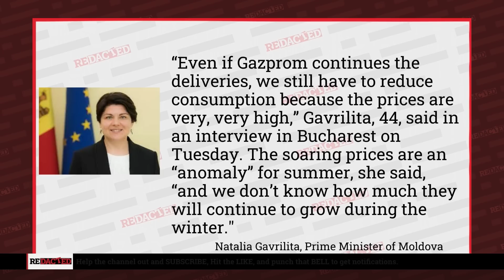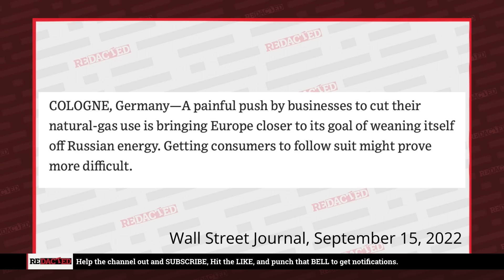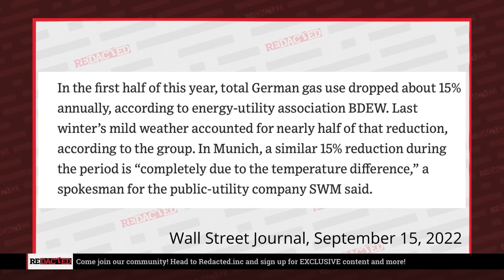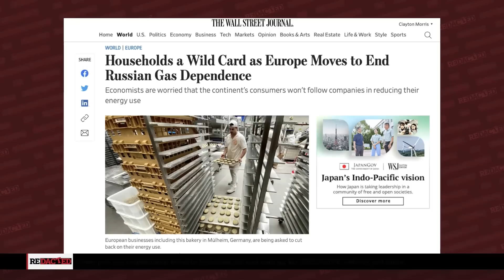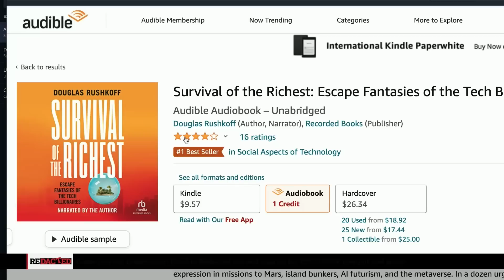Moldova DOESN'T want you to see what's happening as collapse unfolds | Redacted with Clayton Morris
Inflation is raging at 30% in Moldova while the country tries to make sure it does not become the next Ukraine by crossing Russia. Meanwhile, politicians continue to tell us that it is us that need to sacrifice because businesses are doing their part. Or are they??

💰 moomoo Open and Deposit to get up to 15 FREE stocks valued at $30,000 and